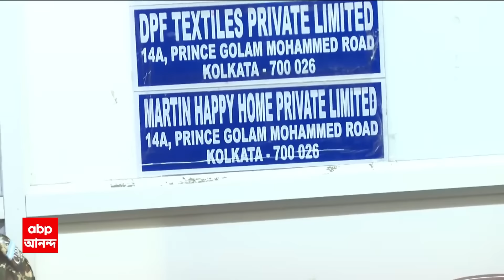ED Raid: ট্যাব কেলেঙ্কারির মধ্যেই লটারি কেলেঙ্কারিতে ইডির তল্লাশি, উদ্ধার বিশাল পরিমান টাকা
Enforcement Directorate: ট্যাব কেলেঙ্কারির মধ্যেই লটারি কেলেঙ্কারিতে ইডির তল্লাশি, উদ্ধার বিশাল পরিমান টাকা, লটারি-কেলেঙ্কারির তদন্তে কাল থেকে রাজ্যে লাগাতার অভিযানে ইডি। তল্লাশি লেক মার্কেটের একটি আবাসনেও। উদ্ধার হয়েছে ৩ কোটি।

কাজের দিন অফিস টাইমে শিয়ালদা-বনগাঁ শাখার অশোকনগর স্টেশনে রেল অবরোধ। ডাউন বনগাঁ-মাঝেরহাট লোকালের যাত্রাপথ কাটছাঁট করায় যাত্রীরা ক্ষোভে ফেটে পড়েন। যাত্রীদের অভিযোগ, প্রায় দিনই বনগাঁ-মাঝেরহাট লোকাল বারাসাত পর্যন্ত করে দেওয়া হচ্ছে। এর ফলে সমস্যায় পড়ছেন নিত্যযাত্রীরা। প্রতিবাদে এদিন সকাল ৮টা ১০ থেকে অশোকনগর স্টেশনে শুরু হয় রেল অবরোধ। আটকে পড়ে একের পর এক আপ ও ডাউন ট্রেন। লেভেল ক্রসিংয়ের গেট না খুলতে পারায় যশোর রোডেও যানজট তৈরি হয়। গাড়ির লাইন পড়ে যায়। বহু মানুষ ভোগান্তির শিকার হন। রেলের প্রতিক্রিয়া এখনও মেলেনি।

 / abpanandatv